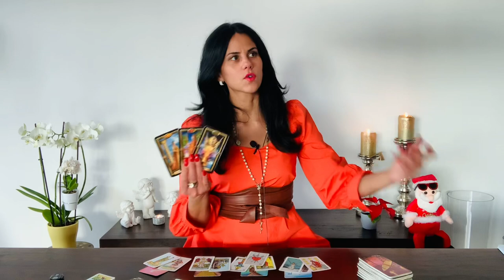SAGITTARIUS ♐️ I GET IT,😎 I WILL SHOW YOU EVERYTHING! You & Yourself Reading December 2021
You can choose your Language:
Englisch 🇬🇧
German 🇩🇪
Italian 🇮🇹

Luana 😘